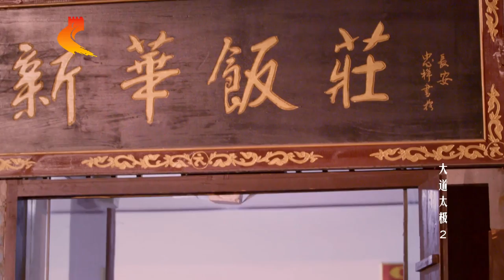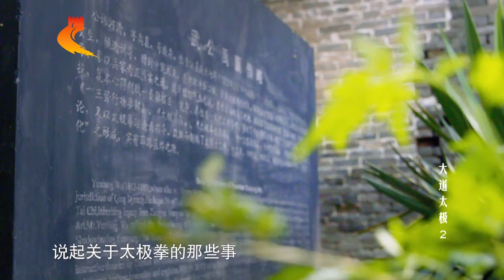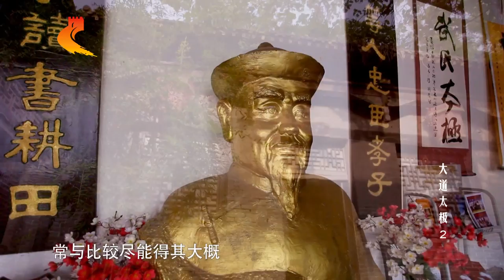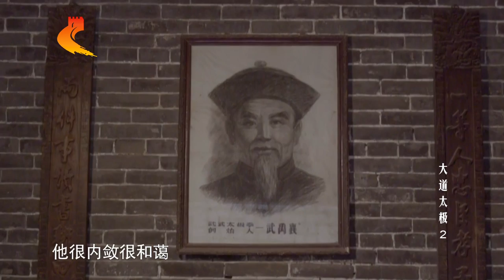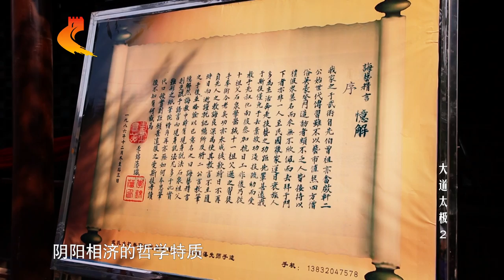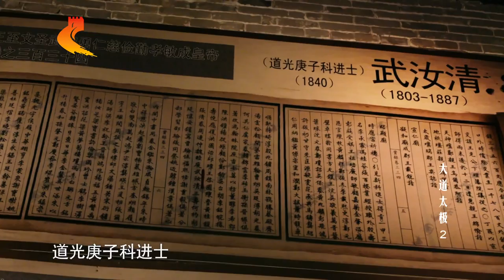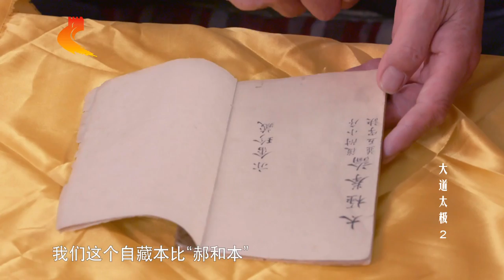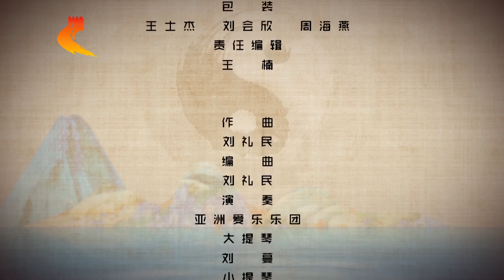Documentary: The Way of Tai Ji - Episode 2 《大道太极》第二集 文以载道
纪录片《大道太极》由河北省体育局与河北广播电视台共同出品，河北广播电视台研发部与制作部合作承制，于2018年4月2日至六日由河北卫视正式播出。
《大道太极》共五集：大道之行、文以载道、道不远人、大道相通、道正青春，总览太极拳主要流派的历史演进，展示太极拳文化发展脉络，重点聚焦太极拳文化对古今中外习练者人格塑造和人生引领。该片历经18个月制作打磨，行程几万里走访近百人，陈杨吴武孙和王等七大流派代表性传承人悉数出境。